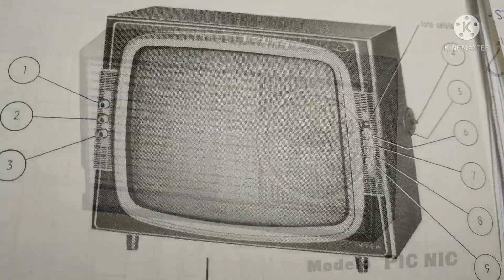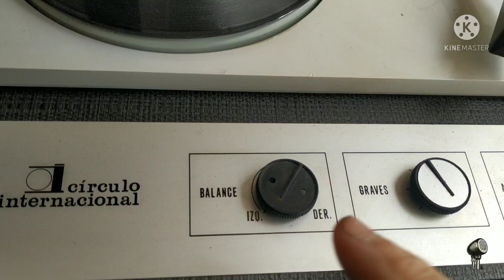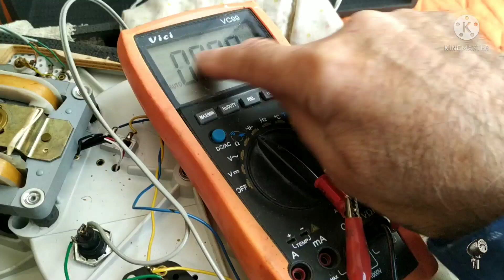Orlador Circulo de lectores 1080p